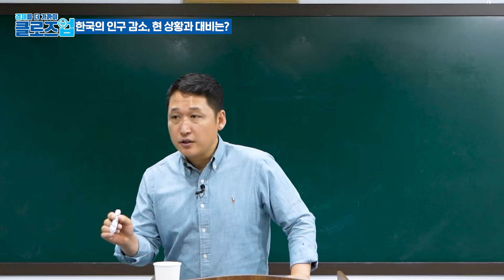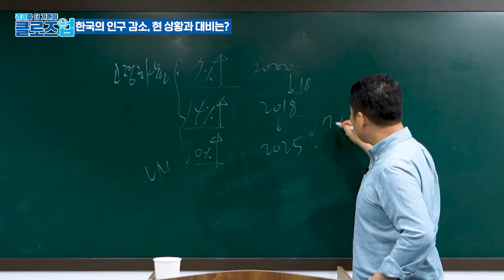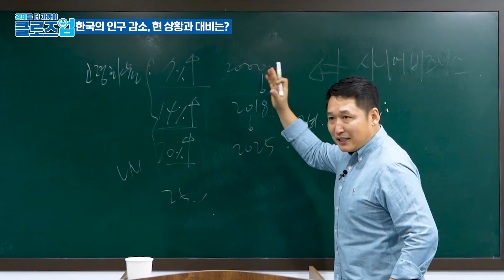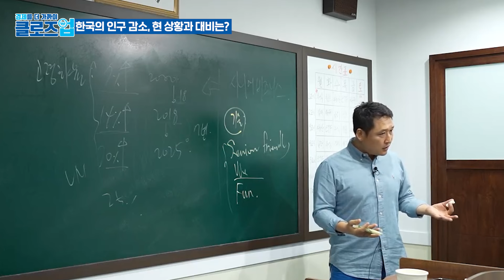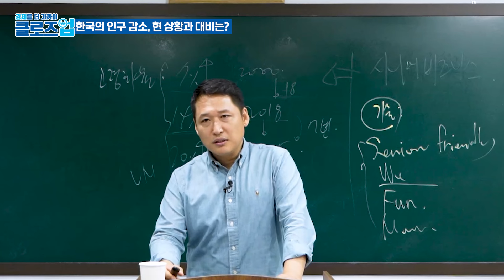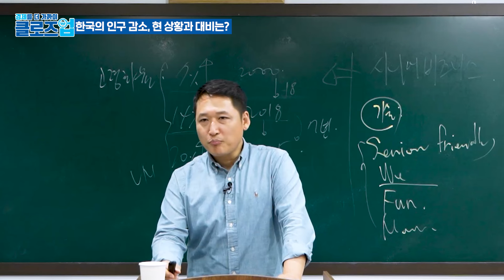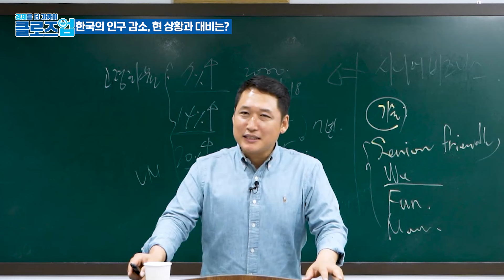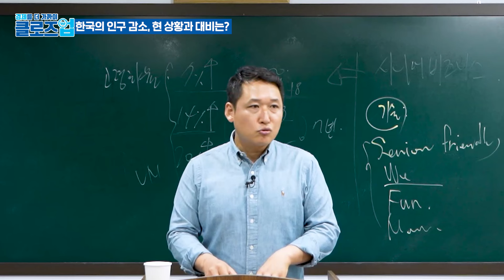당신의 노후 준비는 안전한가? 초고령 사회에서 알아야 할 비즈니스 트렌드 | 클로즈업 - 2025년의 '머니 트렌드' 3편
경제 이슈를 '더 가까이' 다가가서 말씀드리는 '클로즈업' 시간,
오늘은 '2025년의 머니 트렌드'를 주제로 이야기 나누어 보았습니다.
- 한국이 초고령 사회에 본격적으로 진입하게 되는 상황, 이는 사회 구조와 기업들의 비즈니스 전략에도 큰 영향을 미치고 있음
- 이러한 변화에 대응하는 방법으로 시니어 비즈니스와 에이징 테크를 소개, 기업들의 전략적 대응을 강조

🚩머니 트렌드 2025 [새로운 부의 기회를 선점할 55가지 성공 시나리오]

🚩 김광석 교수 신간 『피벗의 시대 2025년 경제전망』